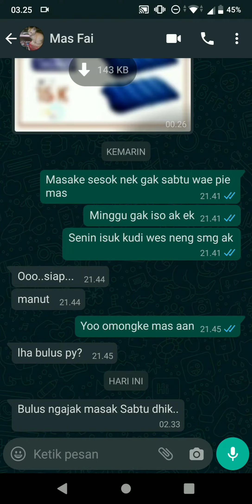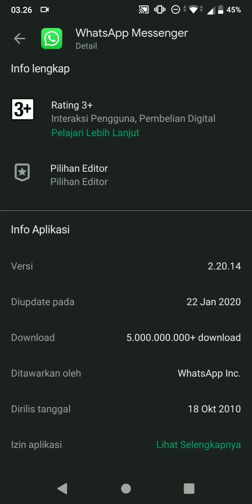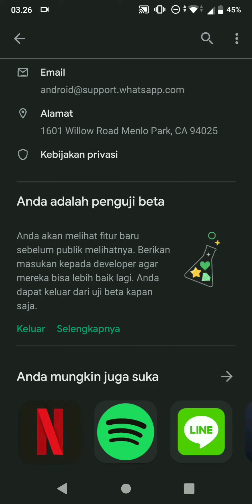Mengaktifkan Tema Gelap atau Dark Mode di Whatsapp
Akhirnya setelah penantian panjang, pengguna android sudah bisa menikmati fitur tema gelap atau dark mode di Whatsapp Messenger dan sudah diumumkan secara resmi di laman wabetainfo.com. Untuk bisa menikmati fitur tema gelap atau dark mode di android, teman - teman semua harus melakukan pembaruan aplikasi Whatsapp Messenger ke versi minimal 2.20.13. Setelah dilakukannya pembaruan, maka opsi tema akan muncul di pengaturan chat.